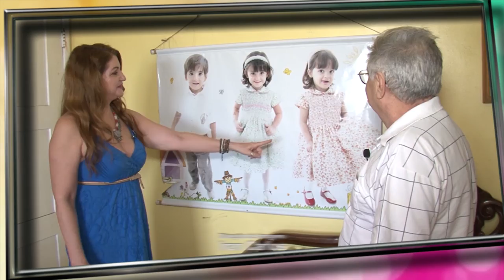No Viver Mais a trajetória de Carneiro Portela